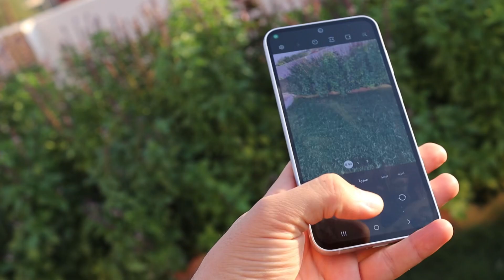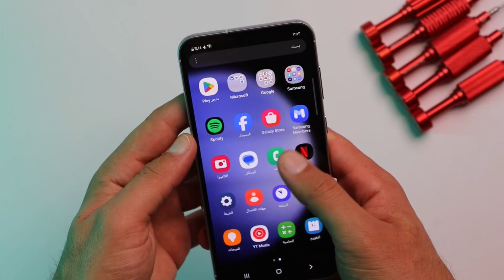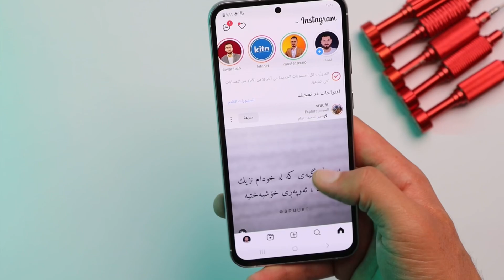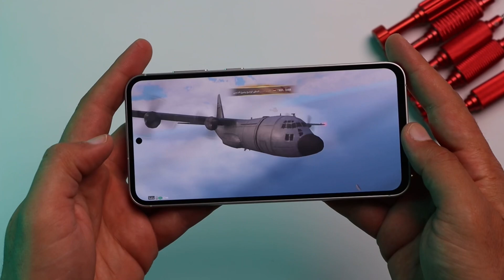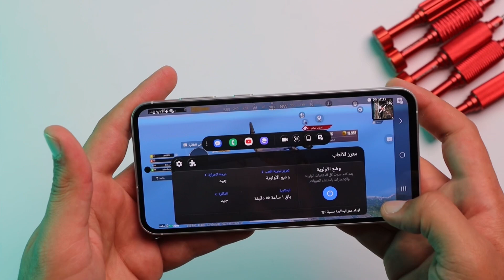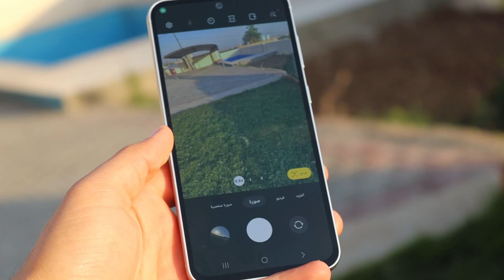Samsung Galaxy S23 FE | تـوحـفـەیـە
(Peshmerga Tech)
Social Media🔽